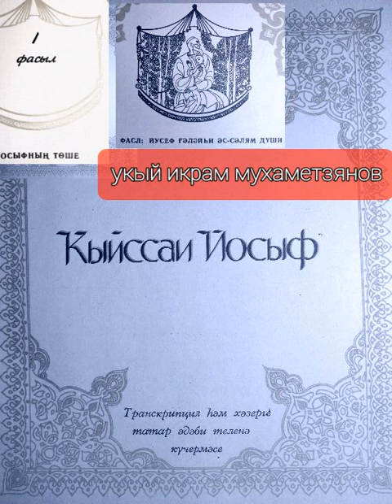18 декабря 2022 г.